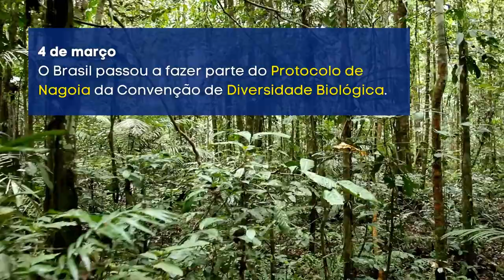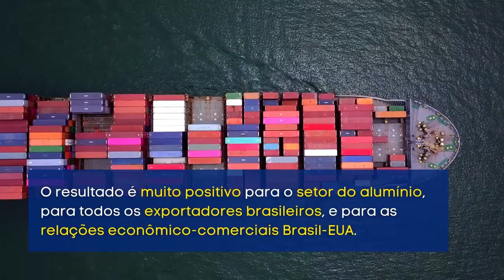Itamaraty em Revista, 2 a 14 de março de 2021.